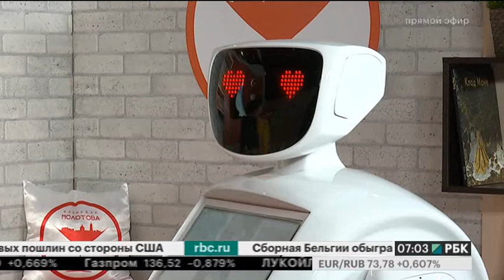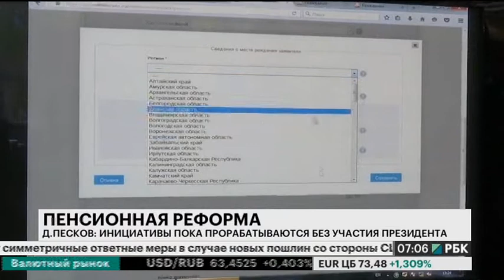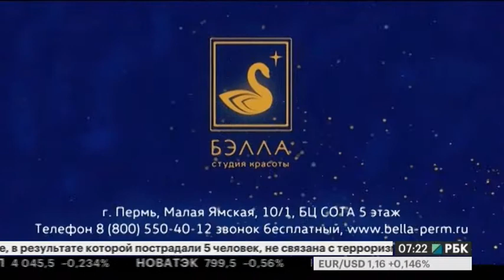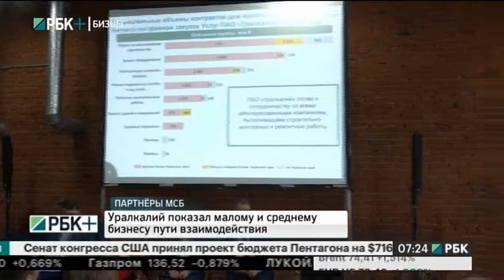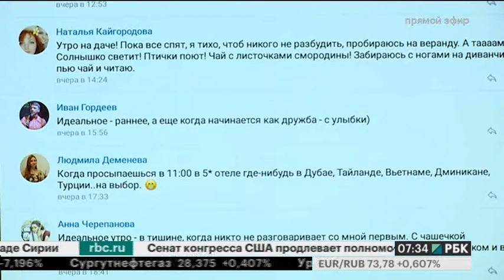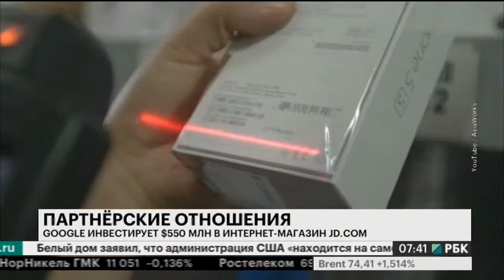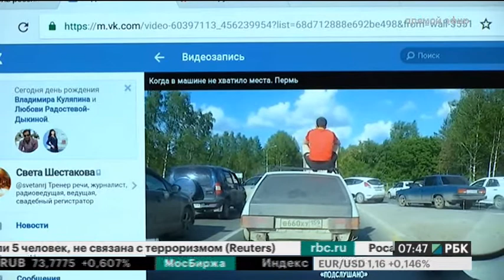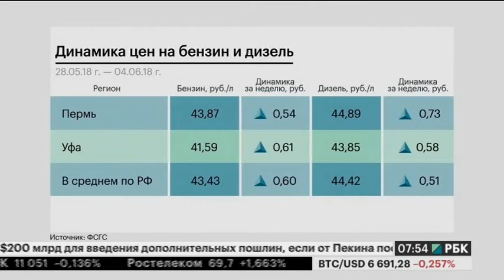Утреннее шоу "Коктейль Молотова". Выпуск 5.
Ведущие: Света Шестакова и Ринат Садинов
Специальный ведущий: Промобот
Гость в студии: Кубарикова Дарья, участница сообщества "Мотожёны"